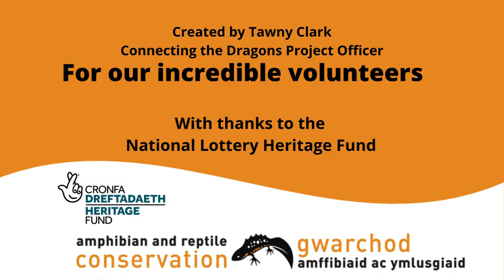Sand Patching in Aberdovey!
Connecting the Dragons Project Officer, Tawny Clark, created this video documenting a two-day volunteering task aiming to create sand lizard habitat in the dune systems.

The Connecting the Dragons project is coming to a close now but you can read Tawny's reflections

Find out more about our Connecting the Dragons project (funded by the National Lottery Heritage Fund)